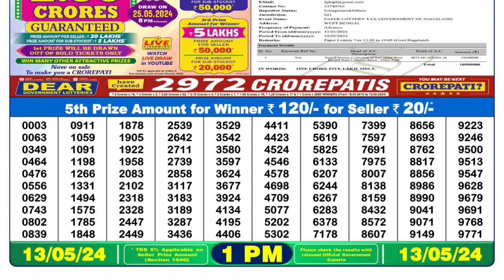Nagaland Lottery Sambad Live 1pm 13.05.24